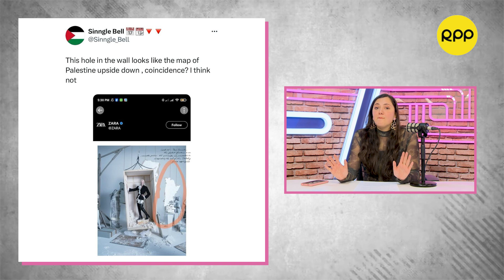👗✨ Zara elimina campaña polémica por ser alusiva a conflicto en Gaza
👗✨ El gigante de Inditex se vio envuelto en el ojo de la tormenta, tras lanzar su campaña 'The Jacket'. Además, conoce las nuevas propuestas de los diseñadores peruanos Piero Valdivia y Valery Lisboa. Esto y más en muchamoda

Conducción: Andrea Cáceres
Edición: Diego Meza